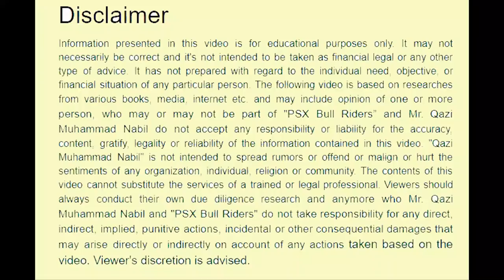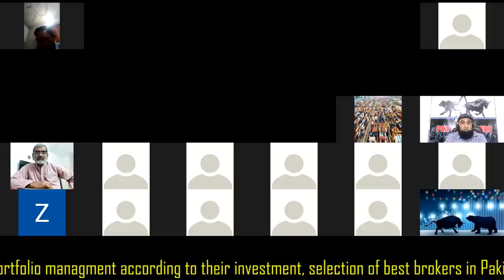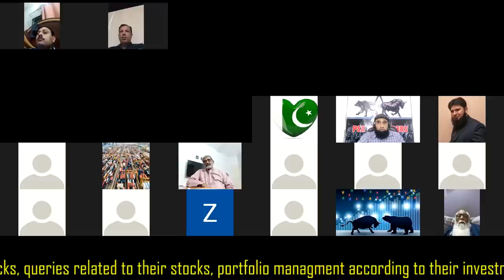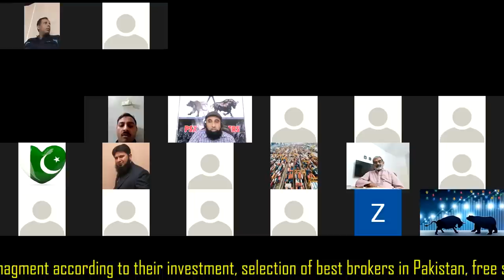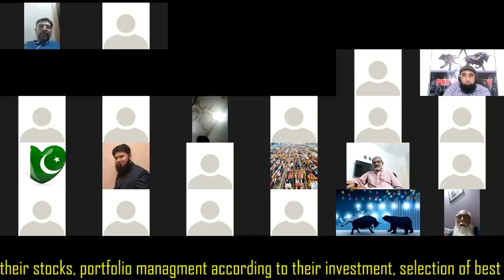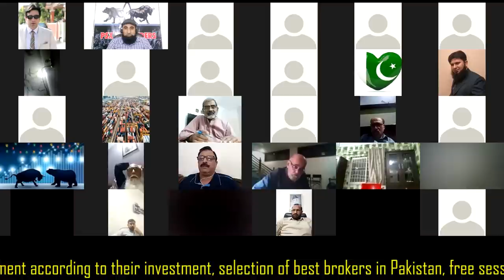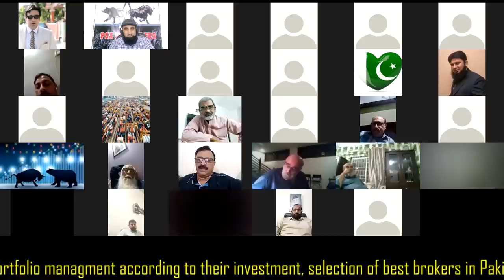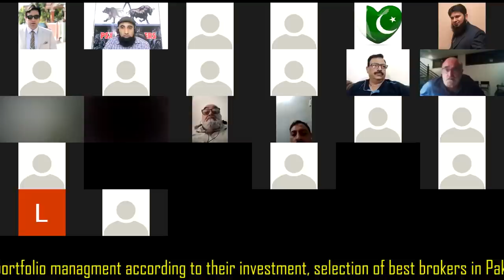Zoom Stock Market With Qazi Nabil | Ep: 58| 02-03-2021 | PAKISTAN STOCK EXCHANGE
This "Information Facts" channel is for all of those who want to learn something about Pakistan Stock Exchange. Here is question answer session which is very informative for viewers